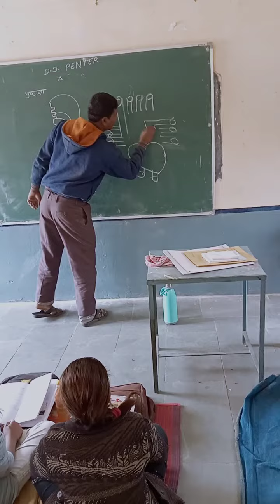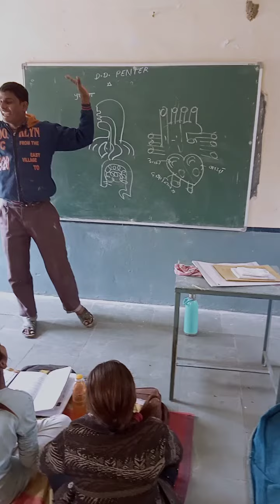February 11, 2021(1)